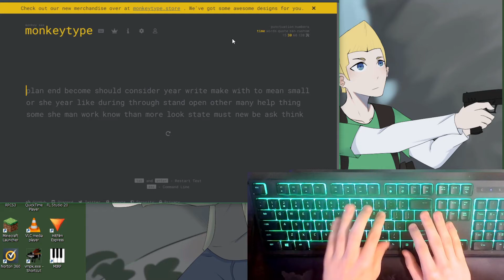Typing 80 WPM with one finger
Who needs 10 fingers when you can just use one?

▼ Epic links to my other socials! ▼